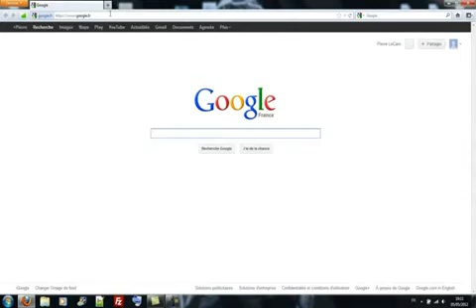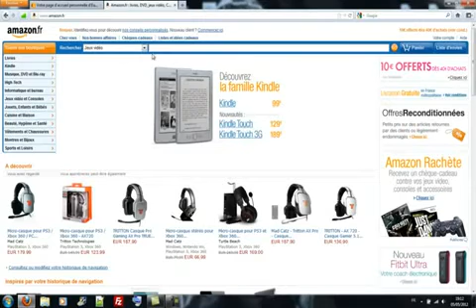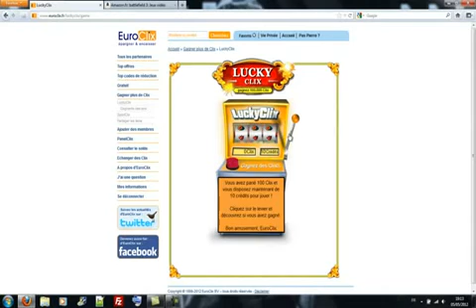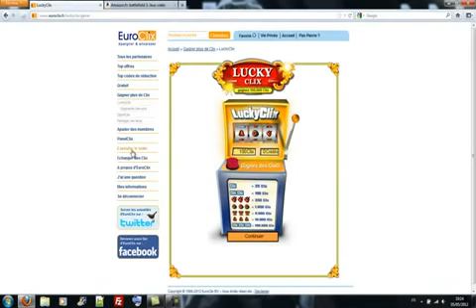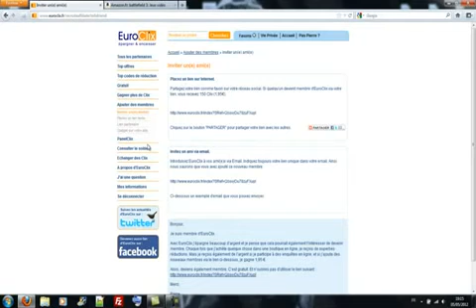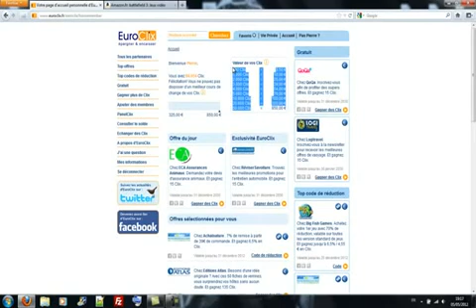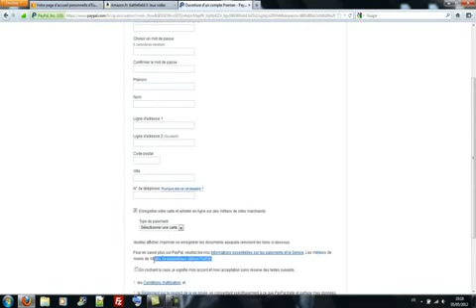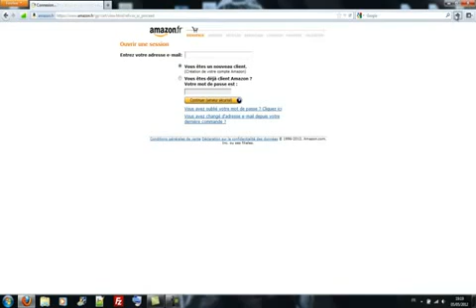Avoir Battlefield 3 Gratuitement Multijoueur FR.